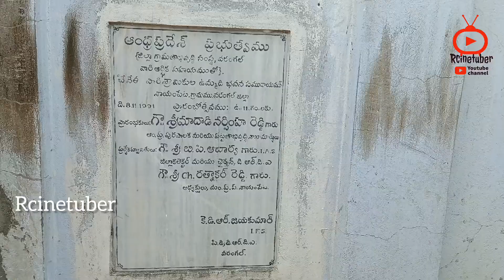Loom weaving మగ్గం నేయడం WEAVING handloom Chenetha@rahulgandhi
Weaving cloth on a loom|(మగ్గం మీద వస్త్రం నేయడం)Towel making on the loom WEAVING handloom Craft handloomweaving Crafts interview interviews Lifestyle Villagelifestyle lifestylecontent Purelifestyle InterviewVlogs vlog Vlogs Dailylifestyle PeopleandBlogs peoplevlogs Chenetha Chenethaanna HANDLOOMWEAVERS PROBLEMS#Textile WEAVINGCLOTHONALOOM TOWELMAKINGONTHELOOM Village Villagelife Culture VILLAGE CULTURE#HANDLOOMWEAVERS#HANDLOOMCRAFTS

➡️ మీ గ్రామంలో పురాతనమైన దేవాలయాలు,కుల వృత్తుల   వారు ఉంటే నా నంబర్ కి కాల్ చేయగలరు. నేను మీ దేవాలయం గురించి గానీ కుల వృత్తుల గురించి తెలుసుకొని Documantary, vlog రూపంలో అందజేస్తాను.
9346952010నంబర్ కి WhatsApp msge &Call
చేయగలరు.
మన ఊరు మన గుడి డాక్యుమెంటరీ || Matsyagiri Swamy Temple Part-2 || Rcinetuber special story
మచ్చర్లయ్య గుట్ట Matsyagiri Swamy Temple Part-1
మేడారం మహా కుంభ మేళానికి సీఎం రేవంత్ రెడ్డి  3rd day